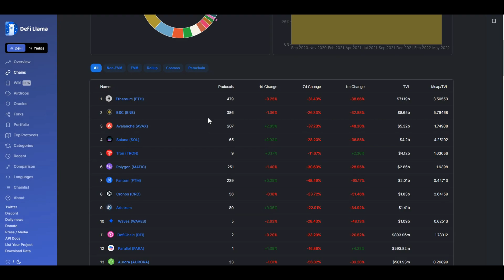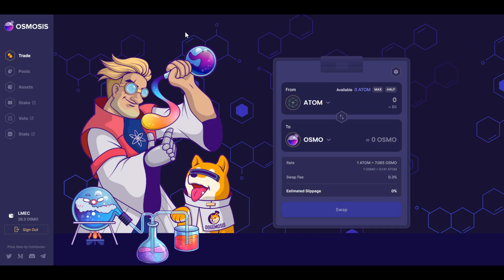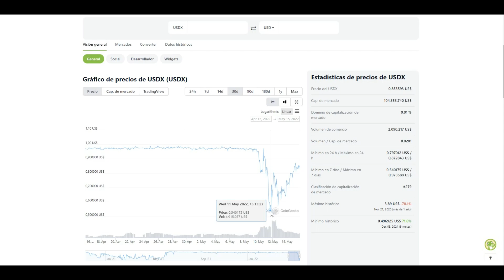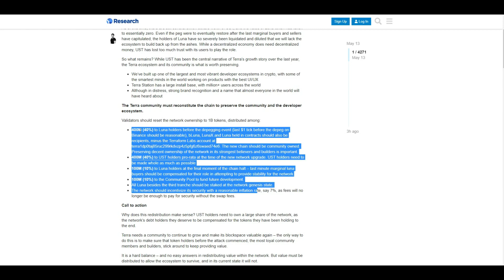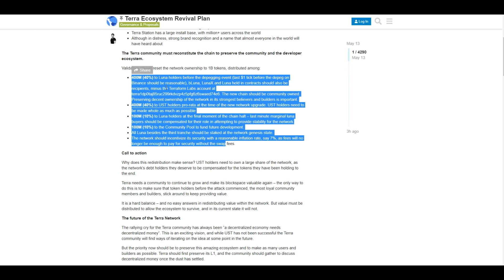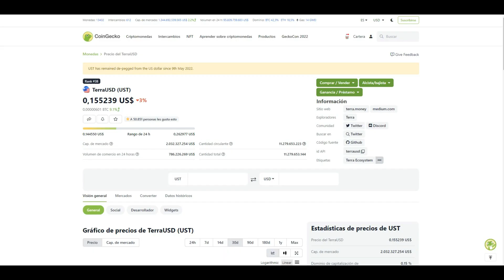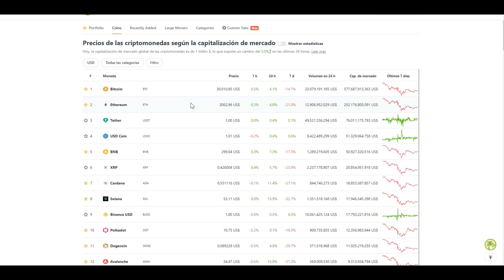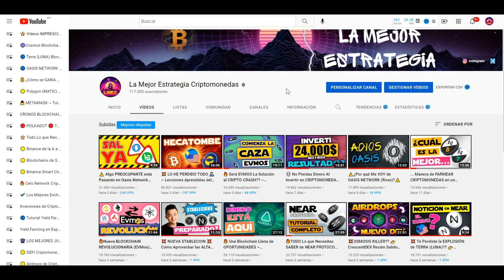💥 Pueden UST y LUNA RECUPERARSE? Hay un PLAN ~ Como Actuar y Errores a Evitar en Estos Momentos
Mi opinión más sincera sobre el nuevo plan de recuperación planeado por Do Kwon para salvar el proyecto de Terra, Luna y UST. Para todos los que habéis obtenido pérdidas o para los que estáis especulando con la situación, os daré mis reflexiones y consejos basados en años de experiencia y de haber vivido situaciones parecidas en el pasado. Además cómo está afectando todo esto al mercado cripto y a otros proyectos como por ejemplo a Cosmos?